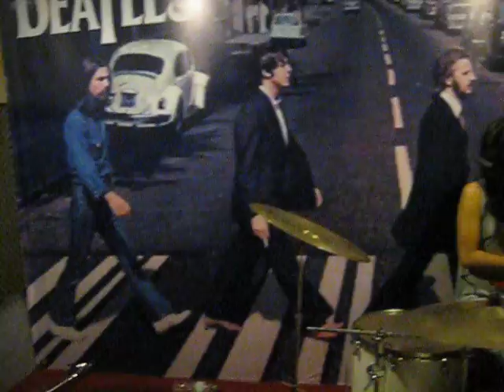Baracoustique - Just The Way You Are (Bruno Mars) Cover